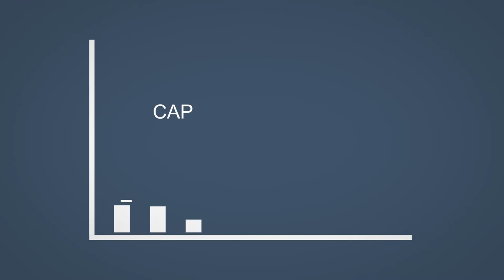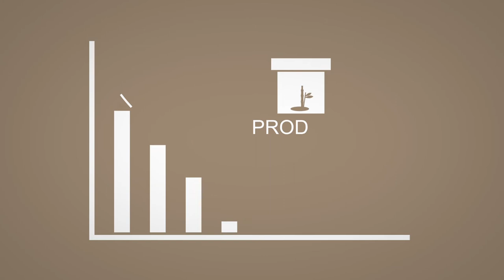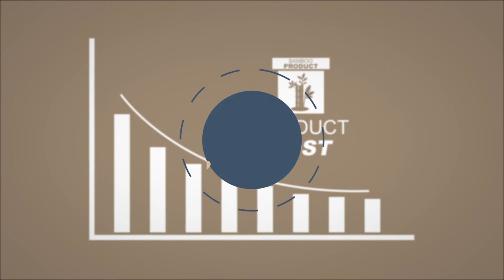Film 13 Financial Planning